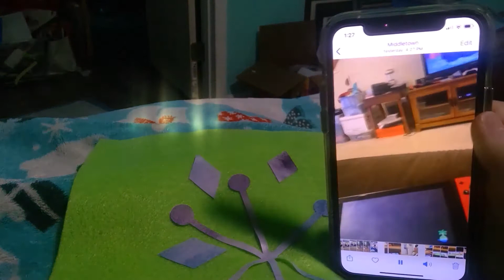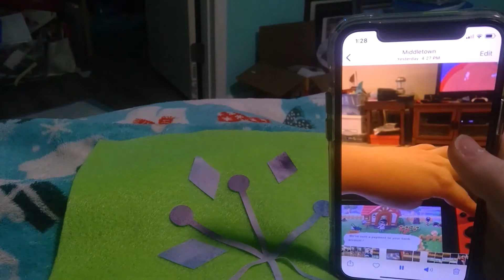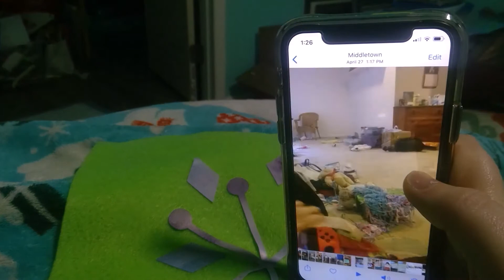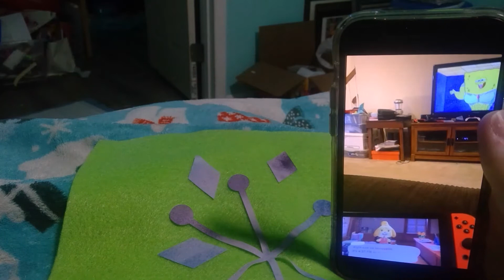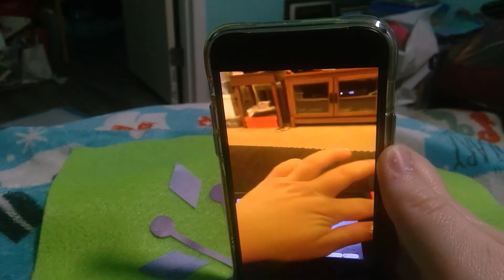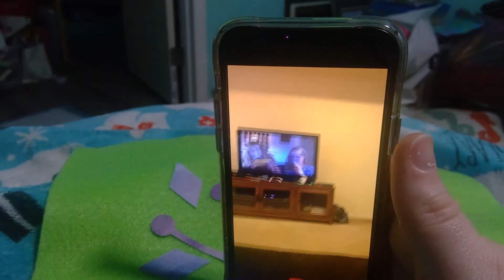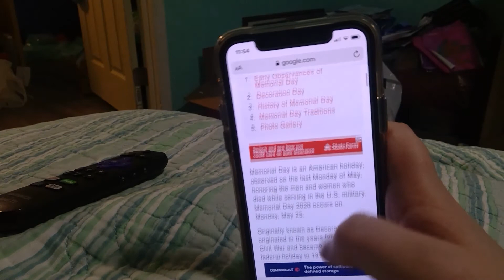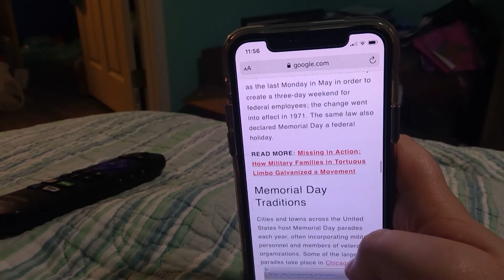Memorial Day Stuff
6.